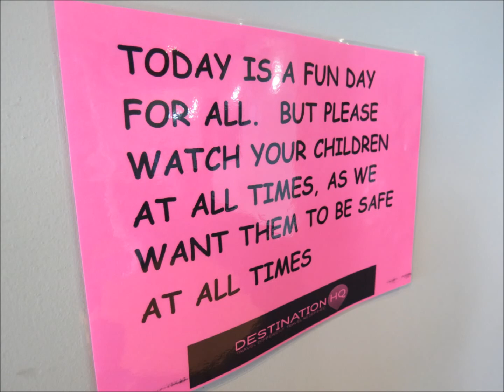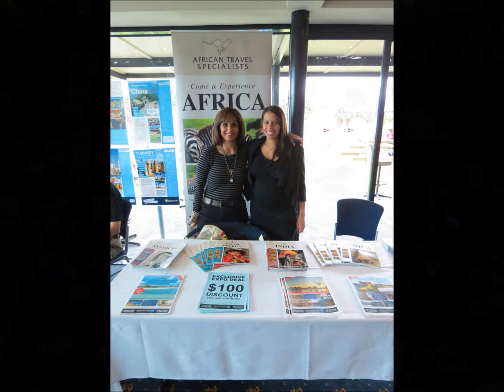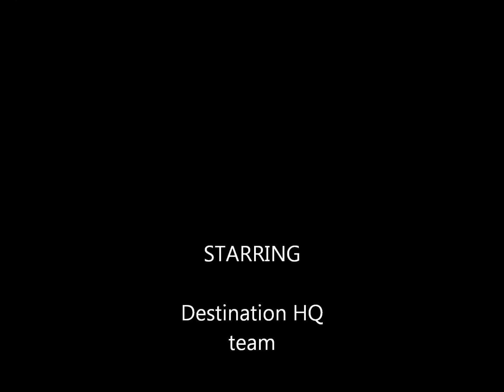Kids Expo 2014